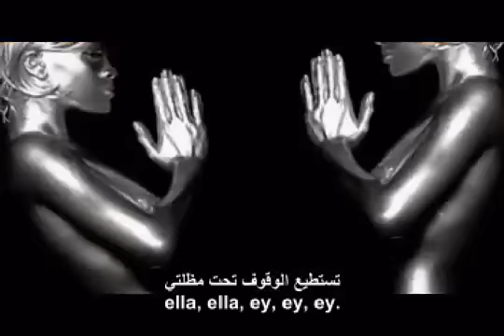ترجمة أغنية ريانا و جاي زي مظلة Rihanna ft Jay Z - Umbrella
بعد حذف قناتي zzee2009 هذه قناتي البديلة zzee20091 بالأضافة لقناتي الثانية zzee2012 أغاني أجنبية مترجمة ترجمة أغنية ترجمة أغنية ريانا و جاي زي مظلة Rihanna ft Jay Z - Umbrella